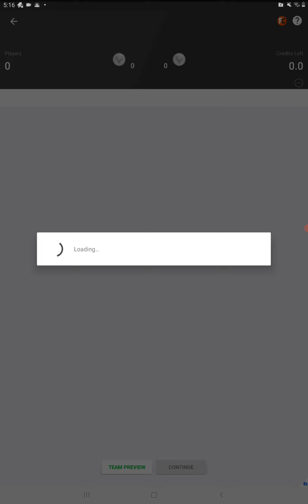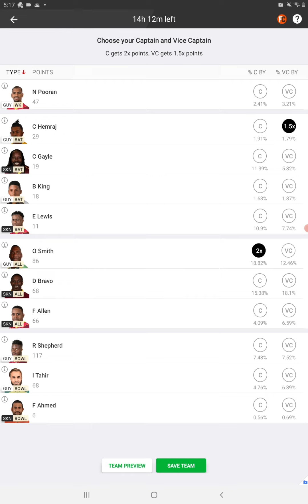(CPL)021: Match 5, Guyana Amazon Warriors vs St Kitts and Nevis Patriots - Dream11 Match Prediction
Match No. 5 of the Caribbean Premier League 2021 will see the Guyana Amazon Warriors take on St Kitts and Nevis Patriots at the Warner Park in St Kitts on Saturday.

The Guyana Amazon Warriors had a successful outing last season. They finished second in the group stage and played the semi-finals where they lost to St Lucia Kings.
The Warriors will want to go the distance this time around. Nicholas Pooran and his men have made the ideal start with a win over defending champions Trinbago Knight Riders in the season opener.
They posted a modest total of 142 batting first and defended the same, restricting the Knight Riders to 133/9 in the end. The likes of Shimron Hetmyer, Shoaib Malik, Mohammad Hafeez, Nicholas Pooran and Imran Tahir bring a lot of experience to the side.

St Kitts and Nevis Patriots, on the other hand, had a campaign to forget in 2020. They could only manage to win a solitary game, thus finishing at the very bottom. A comprehensive win against the Barbados Royals this time around saw the Patriots kickstart the new season on a positive note. Defending a total of 175, they beat Barbados comfortably by 21 runs.
The Patriots and the Warriors will look to carry their momentum forward as they eye a second win on Saturday.

Match Details

Match: Guyana Amazon Warriors vs St Kitts and Nevis Patriots, Caribbean Premier League 2021
Date: August 28, 2021 (Saturday)
Time: 7:30 PM (IST)
Venue: Warner Park, St Kitts

Weather Report

The forecast has predicted clear skies during the entire course of the game. There is no possibility of rain, which means we could have a full game. The temperature will vary between 28 and 35 degrees Celsius, making it quite hot and humid.

Pitch Report

The wicket at the Warner Park has generally been batting friendly. There were a lot of high-scoring games and totals being chased down last season. With humid conditions, the team winning the toss would like to bowl first.

Predicted Playing XIs

Guyana’s top order comprising Brandon King, Chandrapaul Hemraj and Odean Smith will need to put up a collective effort. Shimron Hetmyer was the lone spark last time around, scoring 54 runs. The experienced middle order, consisting of Shoaib Malik, Mohammad Hafeez and Nicholas Pooran, will be expected to take responsibility as well.

Romario Shepherd, Imran Tahir and Odean Smith picked up the majority of the wickets in their last match. However, their bowling will be tested against a power-packed St Kitts and Nevis batting line-up.
Predicted XI: Chandrapaul Hemraj, Brandon King, Mohammad Hafeez, Shimron Hetmyer, Nicholas Pooran (C &WK), Shoaib Malik, Romario Shepherd, Naveen-ul-Haq, Ashmead Nedd, Odean Smith, Imran Tahir.
St Kitts and Nevis Patriots
Evin Lewis, Devon Thomas, Chris Gayle and Asif Ali form a dangerous top order for the Patriots but they failed to fire in the first game. However, such are these batsmen that one cannot keep them quiet for too long. Sherfane Rutherford (53), Dwayne Bravo (47*) and Fabian Allen (19*) gave them a solid finish. Should the top order come to the party as well, bowlers of any opposition are going to have a tough time.

Predicted XI: Dwayne Bravo (C), Chris Gayle, Evin Lewis, Devon Thomas (WK), Asif Ali, Sherfane Rutherford, Fabian Allen, Dominic Drakes, Sheldon Cottrell, Paul van Meekeren, Fawad Ahmed.

Match Prediction

The St. Kitts and Nevis Patriots have an intimidating batting line-up that could solely give them the edge over any side in the tournament when on song. The team will also look to take advantage of playing at home.
Guyana have quite a few immensely experienced and seasoned campaigners in their ranks. So this should be a well-fought clash between Guyana and the Patriots.

Guyana Amazon Warriors will take on St. Kitts and Nevis Patriots in the fifth match of the CPL 2021 on 28th August at Warner Park. Both are coming off a win in their last game. In the first game of the tournament, Guyana Amazon Warriors defeat Trinbago Knight Riders by 9 runs. Batting first, Guyana compiled 142 runs, thanks to a half-century from Shimron Hetmyer. Trinbago Knight Riders managed 133 runs in the second innings, thereby handing Guyana their first win of the season.